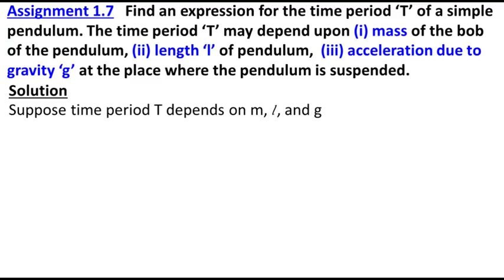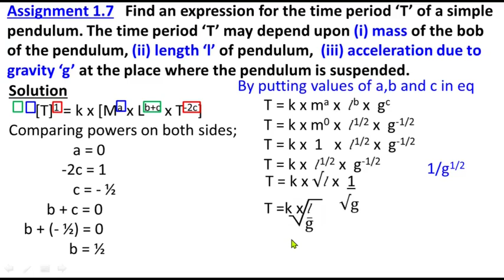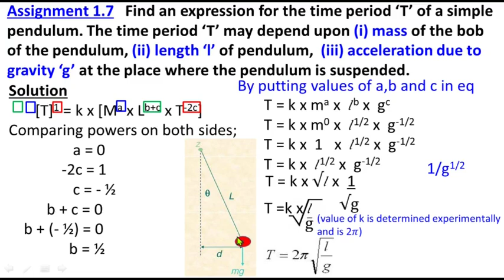Assignment 1.7 | Class 11 Physics Chapter 1 Measurement | Federal Board KPK Board| Study with ME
Assignment 1.7  Find an expression for the time period ‘T’ of a simple pendulum. The time period ‘T’ may depend upon (i) mass of the bob of the pendulum, (ii) length ‘l’ of pendulum,  (iii) acceleration due to gravity ‘g’ at the place where the pendulum is suspended.

Class 11
Physics
Chapter 1
Measurement
Assignment 1.7
11th Class
1st Year
Federal Board
KPK Board
Assignments